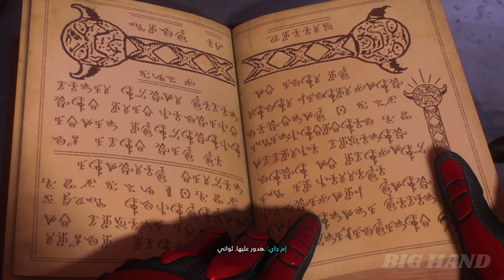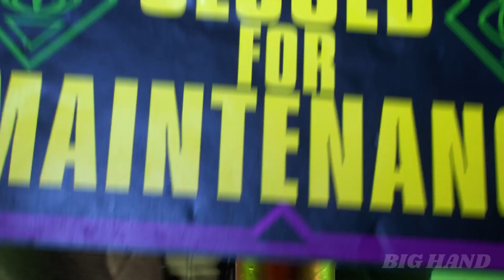تختيم لعبة سبايدر مان 2 مدبلج عربي - اتخذ قراراتك | Marvel’s Spider-Man 2 PS5 Gameplay #7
تختيم لعبة سبايدر مان 2 مدبلجة بالمصرية - اتخذ قراراتك  Marvel's Spider-Man 2
Marvel's Spider-Man 2 هي لعبة مغامرات وحركة قادمة تم تطويرها بواسطة Insomniac Games ونشرتها شركة Sony Interactive Entertainment.  إنه مبني على شخصية Spider-Man من Marvel Comics، ويتميز بقصة مستوحاة من أساطير الكتاب الهزلي طويلة الأمد والمشتقة أيضًا من تعديلات مختلفة في الوسائط الأخرى.  إنه الإدخال الثالث في سلسلة Marvel's Spider-Man، وهو بمثابة تكملة لـ Marvel's Spider-Man (2018) ومتابعة لـ Marvel's Spider-Man: مايلز موراليس (2020).  في هذا الجزء، يكافح بيتر باركر ومايلز موراليس للتنقل في الخطوات التالية في حياتهما الشخصية أثناء قتال العديد من الأشرار، من بينهم ميليشيا خاصة من المرتزقة بقيادة كرافن الصياد، والمجرم الرملي ساندمان، والسحلية المتوحشة، و كائن فضائي Venom Symbiote، والذي يربط نفسه بباركر ويؤثر عليه سلبًا، ويهدد بتدمير علاقاته الشخصية.

 تعتمد طريقة اللعب على الأساس الذي وضعه أسلافه، مع التركيز على أساليب اللعب المتعددة التي يقدمها بيتر باركر ومايلز موراليس في دور Spider-Men.  تتوسع اللعبة في قدراتهم القتالية والعبور الحالية، بما في ذلك الأدوات والبدلات الجديدة المستندة إلى الويب والتي يمكن فتحها من خلال التقدم في القصة.  كما أنه يقدم البدلة التكافلية لـ Spider-Man السابقة، مما يمنح باركر قدرات فريدة من مظهره السابق القابل للعب.  كما هو الحال مع الألعاب السابقة، يتكون المحتوى خارج القصة الرئيسية من إكمال المهام الجانبية والحصول على المقتنيات المنتشرة في جميع أنحاء العالم المفتوح للعبة، مع قدرة اللاعب على التبديل بين باركر وموراليس لإكمال الأهداف المخصصة لكل منهما.

Marvel's Spider-Man 2 is an upcoming action-adventure game developed by Insomniac Games and published by Sony Interactive Entertainment. It is based on the Marvel Comics character Spider-Man, and features a narrative inspired by its long-running comic book mythology which is also derived from various adaptations in other media. It is the third entry in the Marvel's Spider-Man series, acting as a sequel to Marvel's Spider-Man (2018) and a follow-up to Marvel's Spider-Man: Miles Morales (2020). In this installment, Peter Parker and Miles Morales struggle to navigate the next steps in their personal lives while combating several villains, among them a private militia of mercenaries led by Kraven the Hunter, the sand-based criminal Sandman, the monstrous Lizard, and the extraterrestrial Venom symbiote, which bonds itself to Parker and negatively influences him, threatening to destroy his personal relationships.

Marvel's Spider-Man 2 is scheduled to release for the PlayStation 5 on October 20, 2023 to critical acclaim.